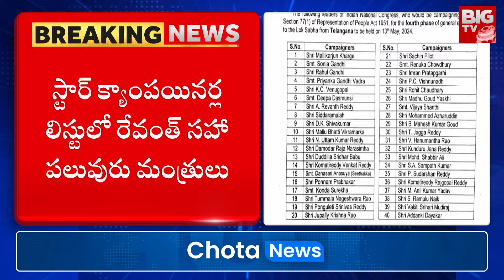Congress Release 'Star Campaigners' LIST : తెలంగాణ కాంగ్రెస్ స్టార్ క్యాంపెయినర్లు వీళ్ళే | BIG TV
The Congress party has released the list of star campaigners for the Lok Sabha election campaign in Telangana. A total of 40 names have been announced. The names of the leading elders are Mallikarjun Kharge, Sonia Gandhi, Rahul Gandhi and Priyanka Gandhi. Along with them, KC Venugopal will also come to the Telangana campaign. Besides, many ministers including Revanth in Telangana also have star campaigners in the list.